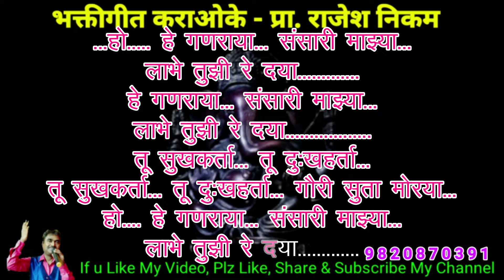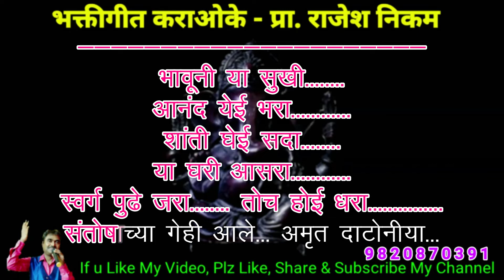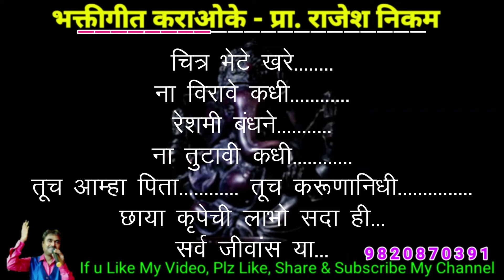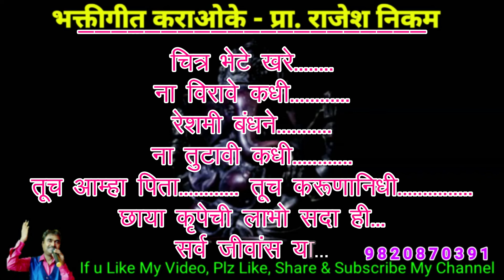He Ganaraya Sansari Majhya Karaoke Video Cover!!! हे गणराया संसारी माझ्या कराओके विडिओ कवर!!!